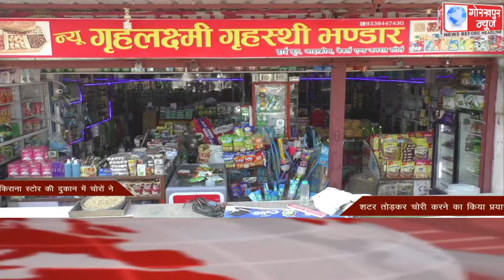GORAKHPUR NEWS Headlines 12-10-2020